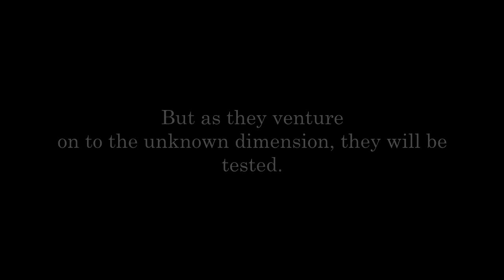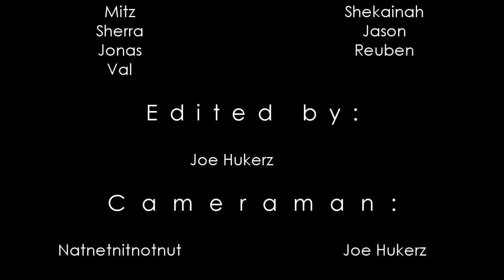Christian Life Center Davao "Dubstep Bible"(God's Plan vsZombies)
Trendy way to read the bible
(WUB!WUB!)